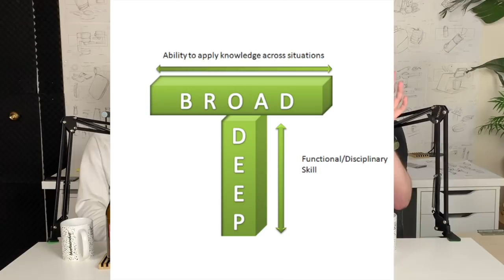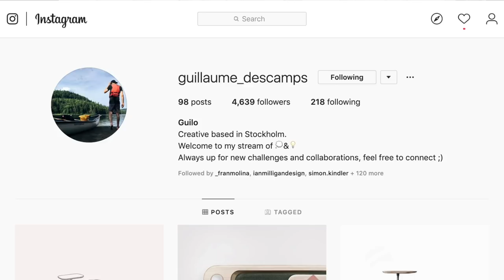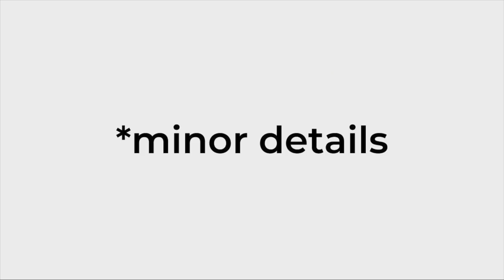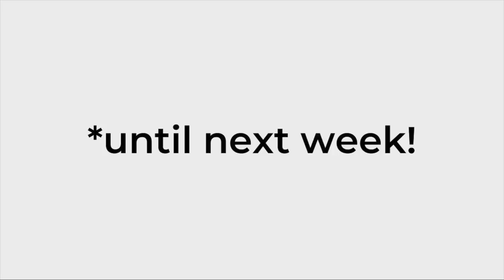Minor Details 048: Inhouse vs. Consultancy with Reid Schlegel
Reid Schlegel fills in for James this week and shares some new projects he’s been working on. Nick and James are coming to Purdue for a live podcast. In design news, the new Vessel structure that opened up this week in NYC. We dive into the topic of in-house vs consultancy. We answer questions about qualitative research and multidisciplinary designers. Give us a call on our google voicemail 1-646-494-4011 or send in a question to . Our shoutout of the week is @guillaume_descamps .